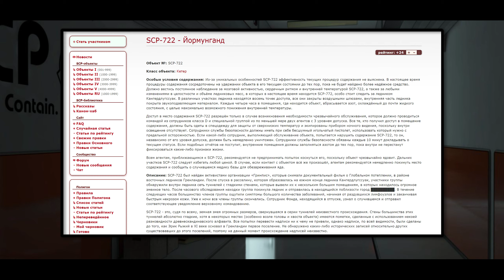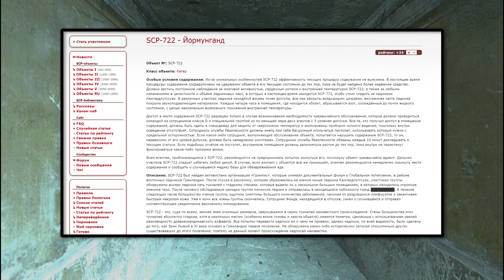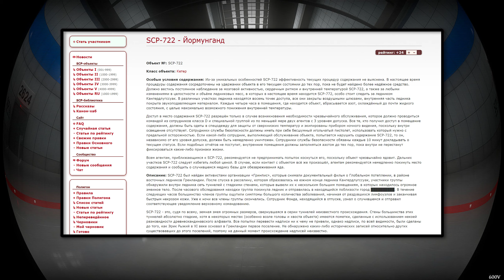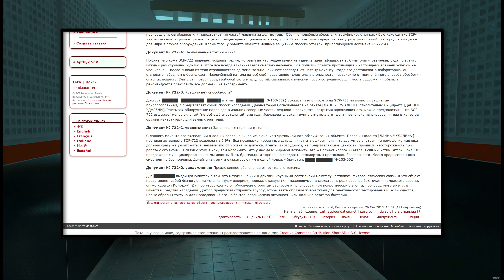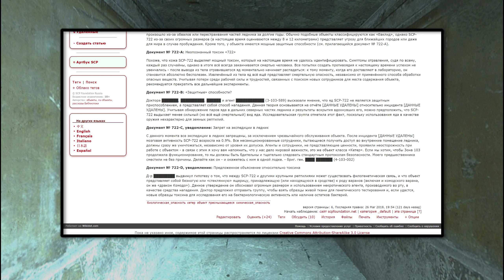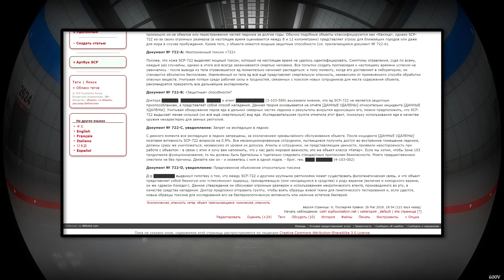SCP-722 - Йормунганд 【СТАРАЯ ОЗВУЧКА】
SCP-722 был найден активистами организации «Гринпис», которые снимали документальный фильм о Глобальном потеплении, в районе восточных ледников Гренландии. После спуска в расселину, которая образовалась на южном конце ледника Кангердлугссуак, участники группы обнаружили внутри ледника сеть туннелей с гладкими стенами, которые вывели их к нескольким большим помещениям, в которых находилось огромное змеиное тело. После часового обследования находки группа покинула ледник и отправилась в находящийся поблизости город ██████████. В течение следующих часов большинство членов группы ощутили симптомы большого количества заболеваний, начиная от раздувшихся лимфоузлов и заканчивая быстрым некрозом кожи. Уже к ночи все члены группы скончались. Сотрудник Фонда, находящийся в отпуске, узнал о случившемся и отправил соответствующее уведомление верховному командованию.

SCP-722 - это, судя по всему, земная змея огромных размеров, свернувшаяся в серии туннелей неизвестного происхождения. Стены большинства этих туннелей абсолютно гладкие, хотя в некоторых местах (особенно возле головы и хвоста объекта) имеются пометки, сделанные с использованием некоей разновидности древнескандинавского алфавита. Все попытки перевести надписи ни к чему не привели, однако надписи, по всей видимости, были сделаны до того, как Эрик Рыжий в XI веке основал в Гренландии первое поселение. Не обнаружено каких-либо исторических записей относительно других существовавших до этого поселений, поэтому на данный момент происхождение надписей неизвестно.

Очевидно, что SCP-722 находится в состоянии длительного сна, многие части тела существа оказались вмороженными в ледник, предположительно это произошло из-за обвалов или перестраивания частей ледника за долгие годы. Обычно подобные объекты классифицируются как «Евклид», однако SCP-722 из-за своих огромных размеров (в настоящее время оцениваются между 8 и 12 километрами) представляет угрозу для ближайших городов или даже для мира в случае пробуждения. Кроме того, у объекта имеются мощные защитные способности (см. прилагающийся документ № 722-A).